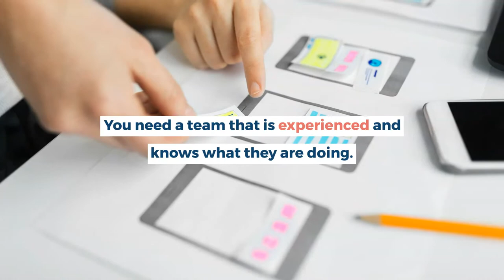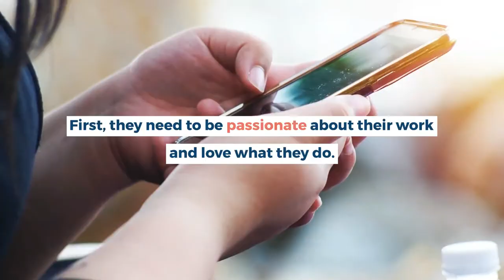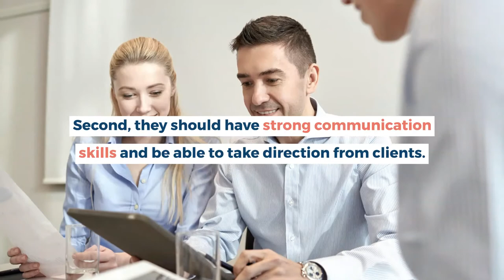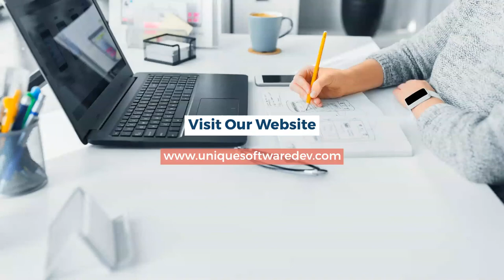Qualities of Best Mobile Apps Developers In Dallas | uniquesoftwaredev.com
Hire the best mobile apps developers in Dallas for iOS and Android platforms

If you're in the market for a new mobile app developer, then you should consider the best mobile apps developers in Dallas. Many talented developers can create your dream app and help take your business to the next level!

0:35 Leading Mobile App Development Company
1:00 Years of Experience
1:31 Qualities of App Developer
2:52 24/7 Customer Service
3:15 Website Address

Unique Software Development

Address : 4330 North Central Expy Ste 250, Dallas, TX 75206, United States